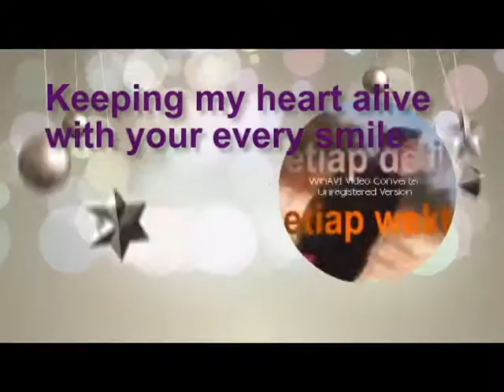with your every smile - Miftachul Wachyudi (Yudee)